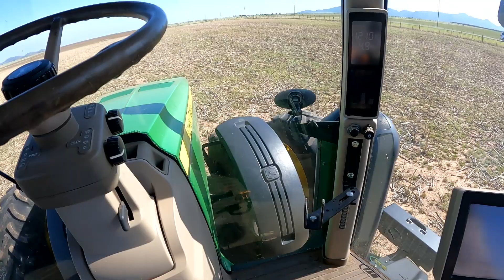Larry's Life E17 | John Deere 8335R Hydraulic Leak Diagnose and Repair, Mechanic How To and Tips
Larry the Tractor Guy dives into a ILS (Independent Linked Suspension) hydraulic leak on a John Deere 8335R.  John Deere mechanic tips and tricks.

► Want to be a John Deere Tech? Apply to the John Deere Ag Tech Program

► Need help finding John Deere parts? We would love to help!

**8335R**